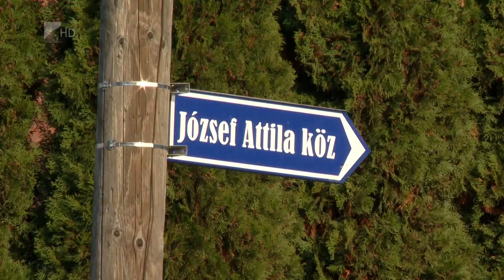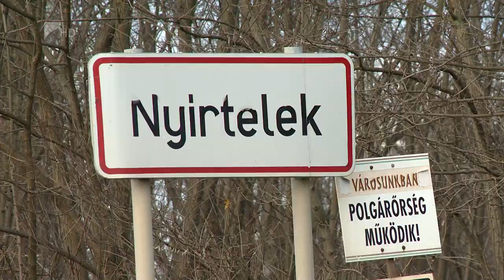Híradó - 2022.12.28. Kölcsey Tv